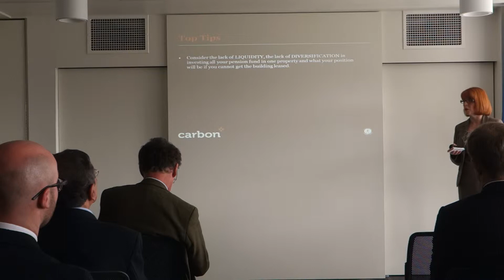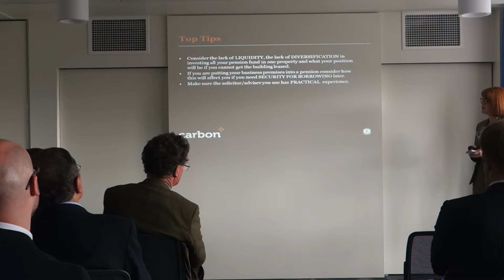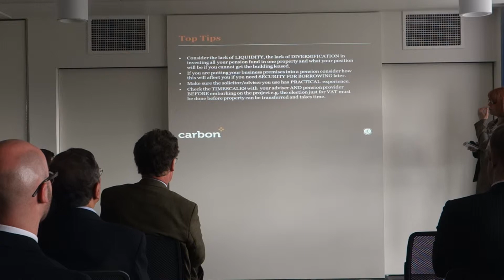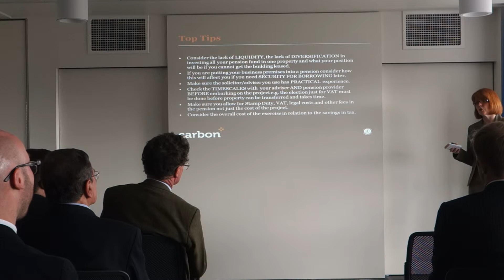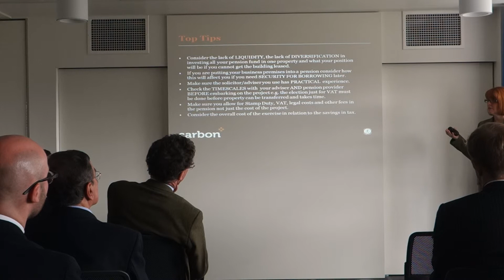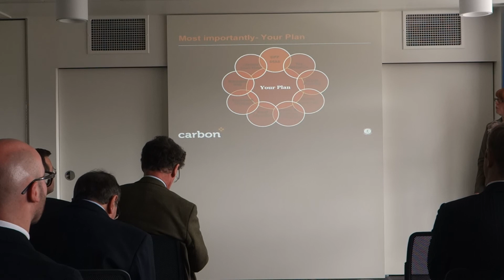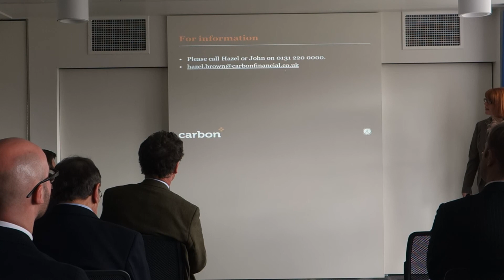Funding Property Developments, Part 2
Hazel Brown, financial advisor and Director of Carbon Financial Partners Ltd. gives advise on what to look out for when investing in property.